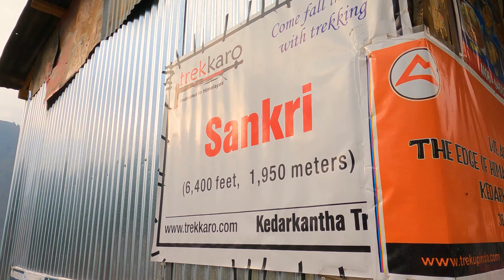Bali Pass 4K UHD | Sankri to Rainbasera | Part I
Bali Pass a grandeur mesmerizing trek in Garhwal Himalayas of Uttarakhand, it goes through the famous places of the Himalayas. The first one being Yamunotri Dham, one of the Chaar Dhaam yatra, followed by it is Har ki Doon valley then Ruinsara lake and Osla village. Known for direct spectacles of Swargrohini, Kala Nag(Black Peak) and Bandarpoonch peaks, this trek is literally a stairway to heaven.  The pass offers a 360-degree view of Swargarohini, Banderpooch and Garhwal peaks.
Through this trek, one gets to relish the adventure as well as the ancient Himalayan Culture, Mountain villages and stunning valleys. The trail goes through old village life like, Osla, Taluka, Seema considered as ancient rural villages of the Tons Valley. Debshu Bugyal, just like any alpine meadows, this enhances the beauty of the Bali pass trek. It also completes the trek in all terms. Ruinsara Tal adds the magical flavor to this trek. It is a magnifying source of beauty that reflects everything around it with a filter of magnificence. The climax is the summit climb to Bali pass which is always snow-packed during the month of pre monsoon (May-June)

The Creator Team
Sourav Ray
Dhrubojyoti Chatterjee